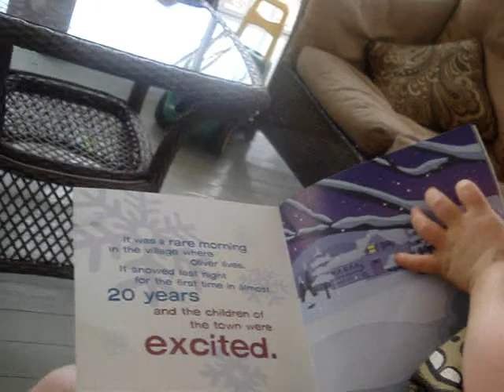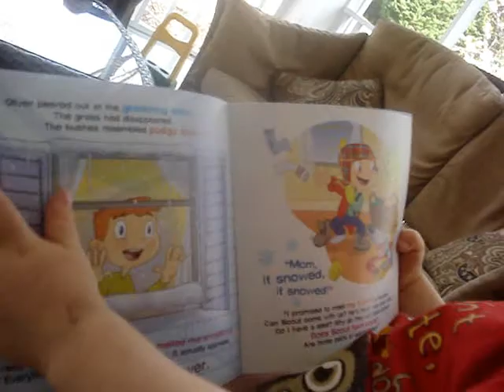Hanging with Grandma and Grandpa & videos from March 2011.wmv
Hanging with Grandma and Grandpa & videos from March 2011